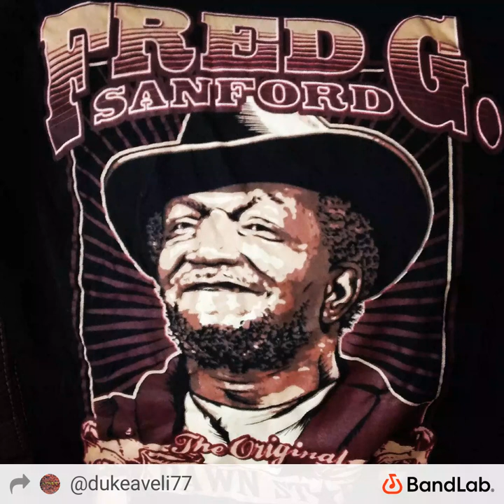All Aboard🚂 by Dukeaveli77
Rap/Hip hop instrumental